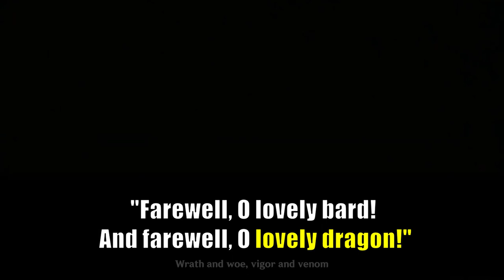3 Genshin Impact Dark Stories/Lore that you Didnt Know About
Almost 2 weeks away from posting and all i have is some spicy lore secrets!! Hope you gusy enjoy this nugget of dark stuff

Start 00:00
Dark Lore Intro 00:12
02:29 Dead Bodies in Liyue
03:44 Durin's Tale
05:37 Xiao's killed somone
08:24 Outro & Comments